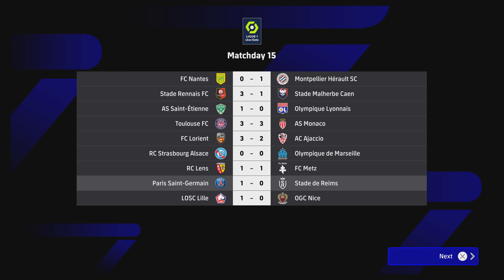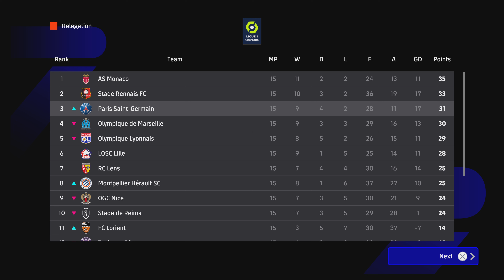eFootball 2024_My League/Rank3/Lvl Legend only